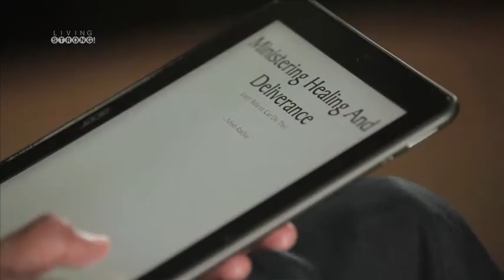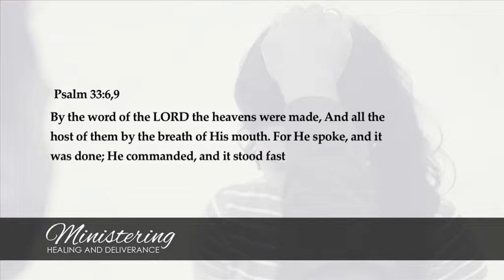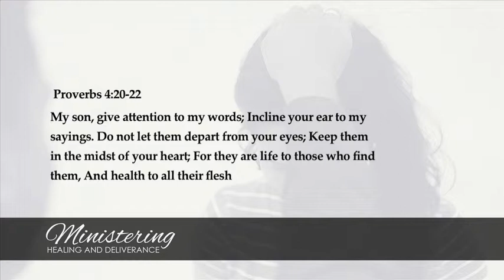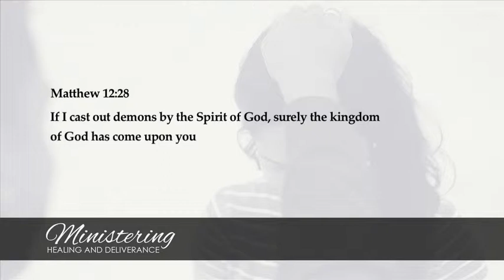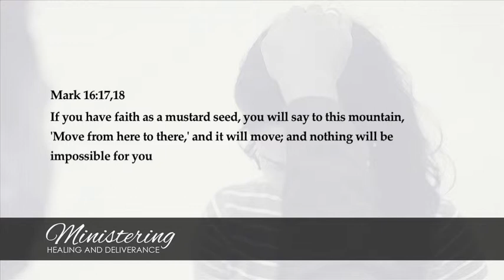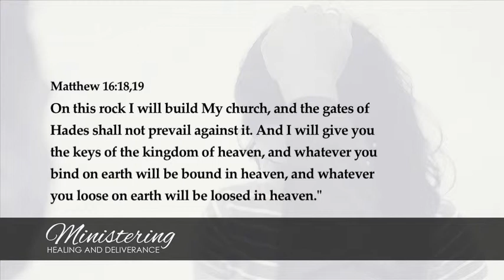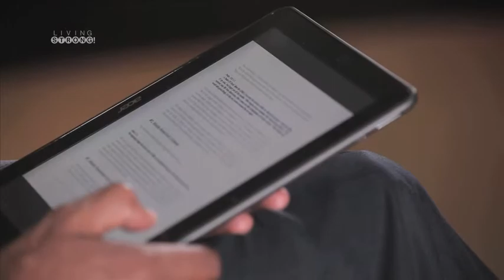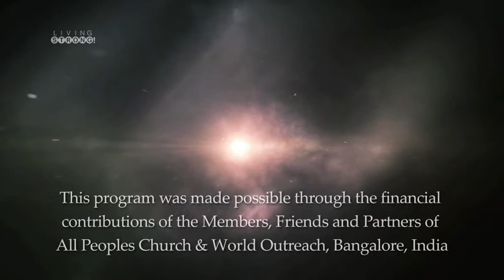E-093: Ministering Healing & Deliverance (Part 4) Basis For Ministering Healing And Deliverance-2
The Lord Jesus intended for every person who believed in Him to do the works He did and even greater works (John 14:12). While God does have specific gifts, calling and anointing placed on specific individuals with a ministry function in the Body of Christ, the power and authority to minister healings and deliverance is given to every believer. The Lord desires to see every child of His, young and old, moving in the power of His Spirit, in the authority of Jesus' name, doing the works of the Father, so that people will know and experience the living Jesus in their lives! This series is designed to equip you minister healing and deliverance in Jesus' name!

Featured in this episode:
* Song "Great I am" by APC Worship Team
* Testimony by Bro Sankaran Subramanian
Download our new, FREE publication 'Ministering Healing And Deliverance' on which this series is based, from our

Audio / PDF resources of this message and archives are freely available for download / sharing, from our our online Sunday Church service live stream every Sunday at 10:30am (Indian Time, GMT+5:30). Spirit filled, anointed worship, Word and ministry for healing, miracles and deliverance.